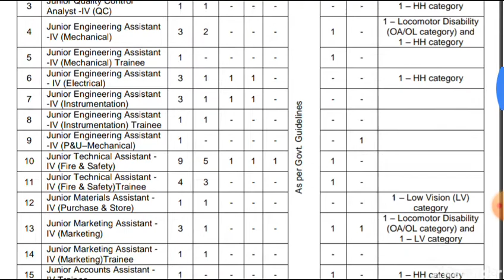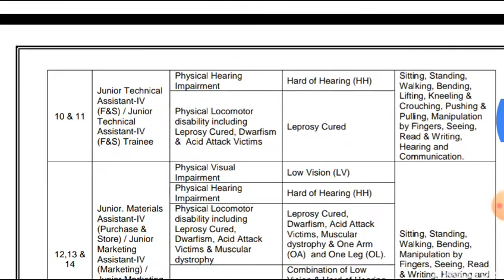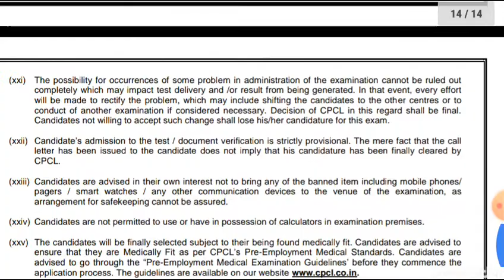Chennai Petroleum Corp jobs -Diploma level-2019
Job location in Tamilnadu area.
Total 55 vacancies for several aspects, for other details refer